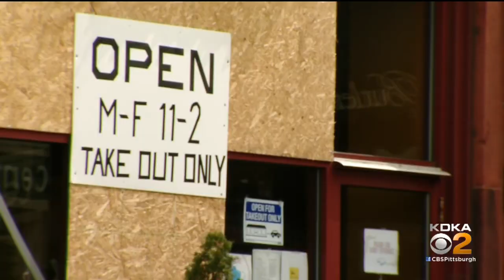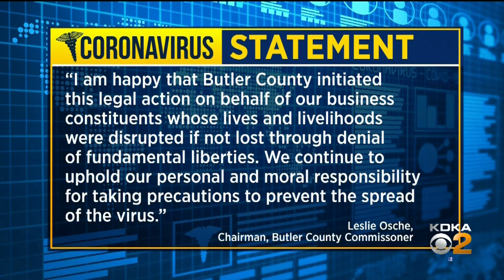Washington Co. Commissioners Weigh In On New Federal Ruling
KDKA's Jennifer Borrasso has more with leaders in Washington County after a federal judged ruled the state's pandemic restritions were unconstitutional.